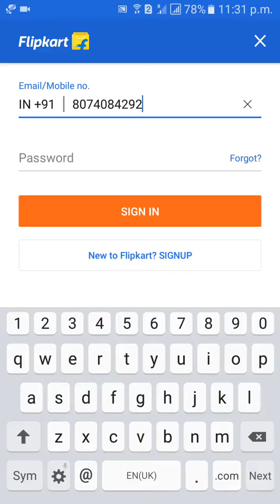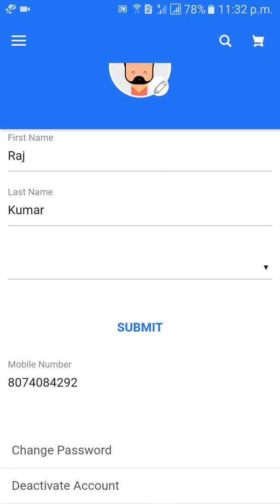How to Change Password in Flipkart | Mobile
how to change password in flipkart,how to reset flipkart password,how to change flipkart password,flipkart account password change in mobile phone